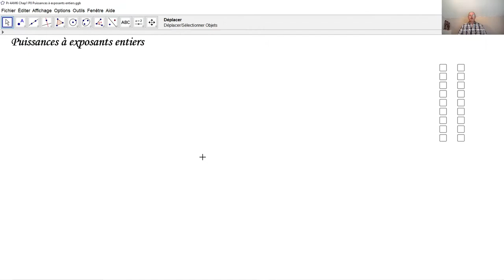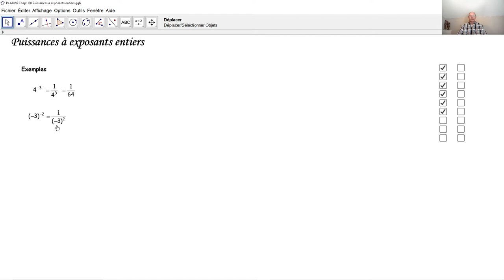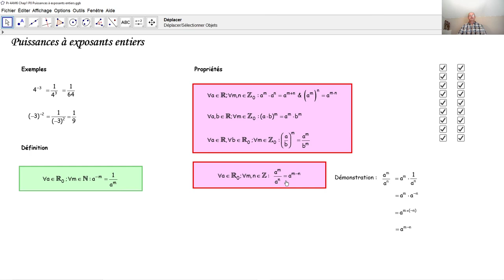Puissances à exposants entiers F3008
F3008 Comment sont définies les puissances à exposants entiers négatifs? Comment calcule-t-on de telles puissances? Quelles sont les propriétés des puissances à exposants entiers négatifs?